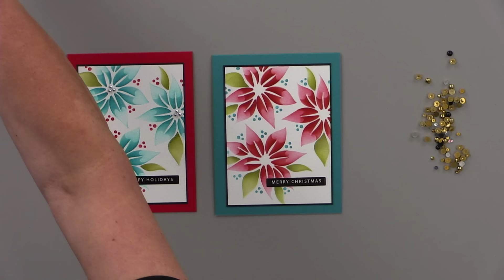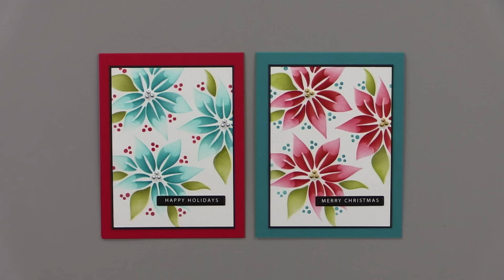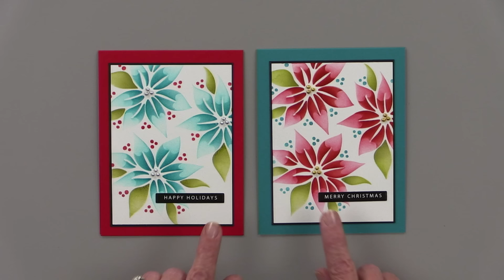Heat Embossing with Stencils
In today's Stamp and Chat Premiere, I showed you how to use heat embossing with your layered stencils. This technique adds just the right amount of shine to step up your layering stencils with ease. I did this card in two different colors and I would LOVE to know which one is your favorite in the comments! Tom and I had so much fun chatting with you today! Thank you for joining us.

Stencils:
Christmas Flowers

Ink Colors:
Red Velvet
Faded Brick
Turquoise Sea
Tranquil Teal
Embossing and Watermark Ink

Embossing Powder:
Fine Detail Clear

Greetings from the Holiday Sentiment Strips

Dies:
Sentiment Strips Die Set

Hugs,
Gina K.